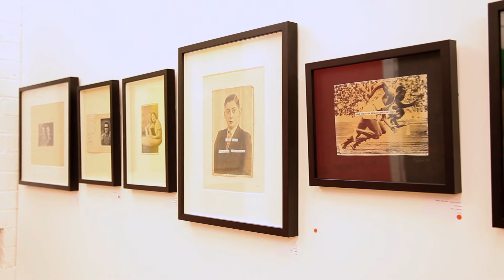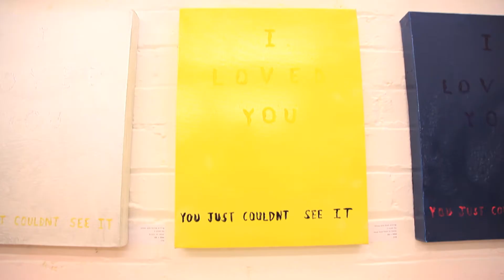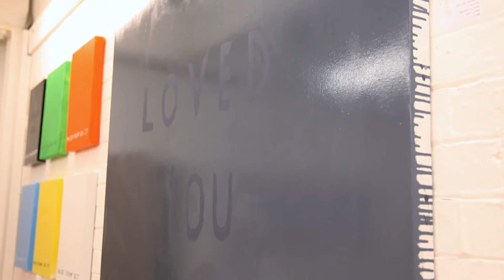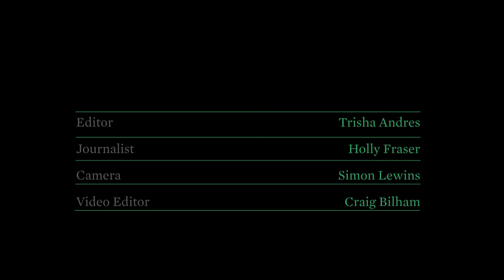Richie Culver, I loved you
After a quick rise to fame, Hull raised artist Richie Culver is still getting used to his status as a contemporary artist. His first piece, a photograph of Jesse Owens titled Have You Ever Really Loved Anyone was featured in the Tate Modern last summer and since then Culver has been constantly working. Crane.tv catches up with him at his solo exhibition at Dalston's LN-CC to find out waht inspires his work, and how it feels to be the next big thing. Address: LN-CC, 18 Shacklewell Lane, Dalston, E8 2EZ,